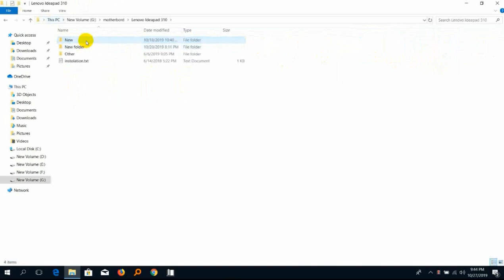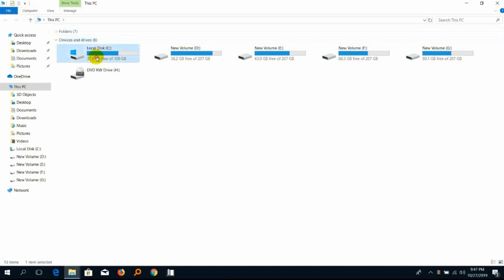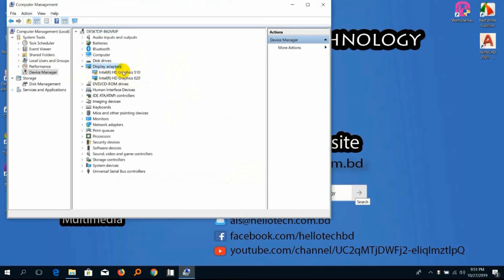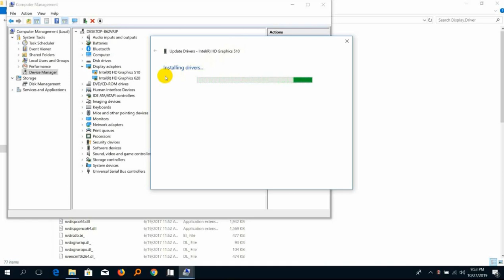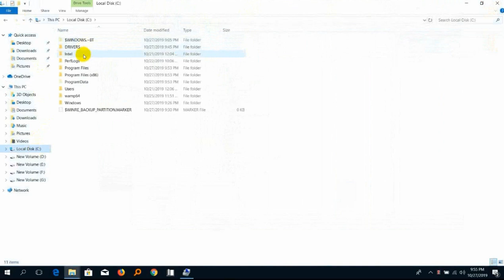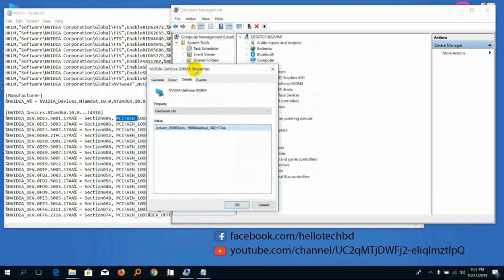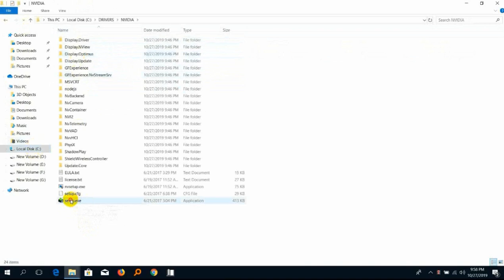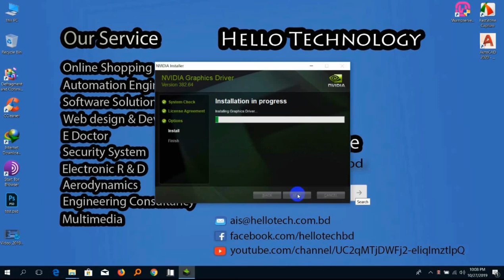Nvidia Installer Cannot Continue. How To Fix 100% Nvidia Graphic Driver.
Nvidia Installer Cannot Continue.  Fix  100%  Nvidia Graphic Driver.
.inf files by create PC manufacturer name

Visit our online
সব‌চে‌য়ে সাশ্রয়ী মূল্য সকল পন্য।

Lenovo=nvlti.inf
Hp=nvbli.inf
Hp=nvhmi.inf
Gateway= nvaci.inf
Asus= nvami.inf
Compal= nvcti.inf
Fujitsu=nvfmi.inf
Msi=nvmii.inf
Acer= nvaci.inf
Acer= nvaci.inf

Clevo=nvcvi.inf
Dell=nvdmi.inf
NCE=nvqni.inf

LG=nvloi.inf
Sony=nvszic.inf

Tosiva Qos=nvtdi.inf

Tosiva=nvtsi.inf